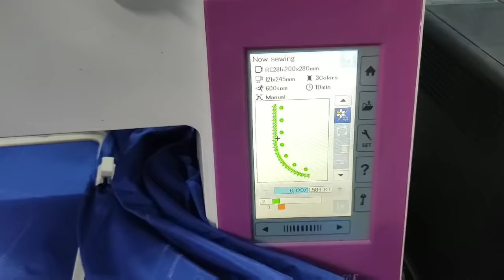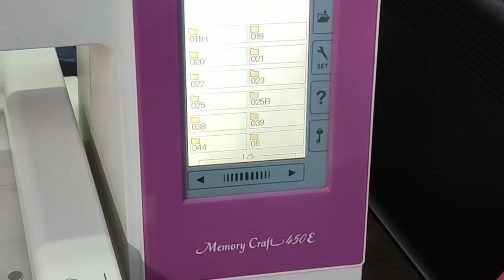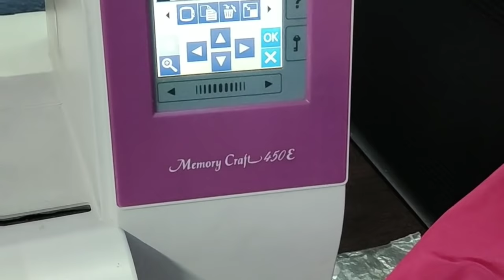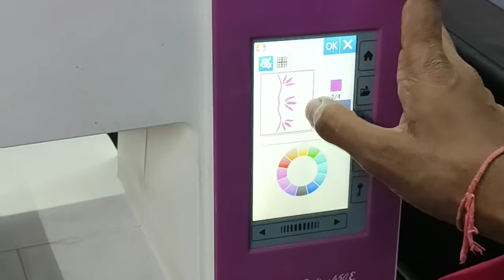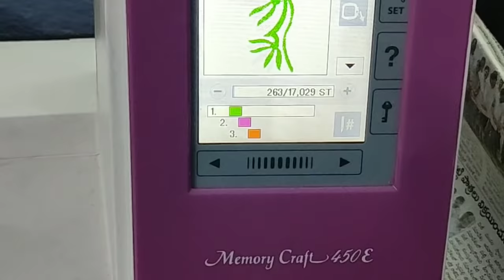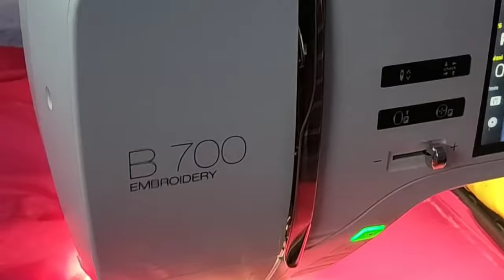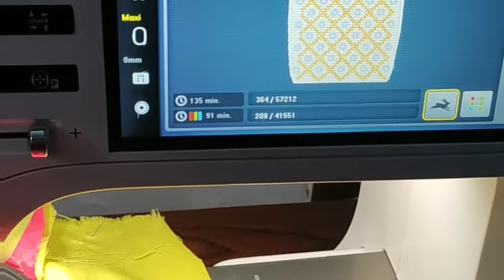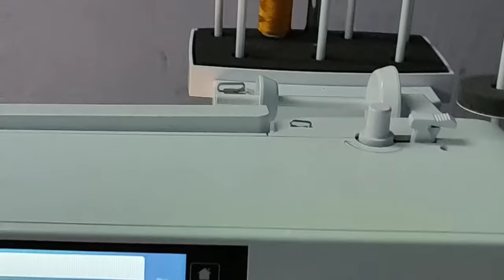Computer embroidery machine Basic information in Telugu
Hi,
In this video I explain about computer embroidery machine.
I explain basic information
Now a days computer embroidery working very famous
Computer embroidery blouses are very popular
And computer embroidery machine business are famous

first one machine cost---92,000rs
second one ---2,50,000rs